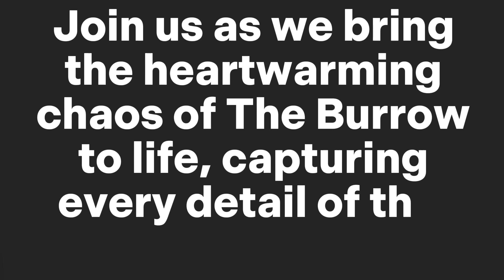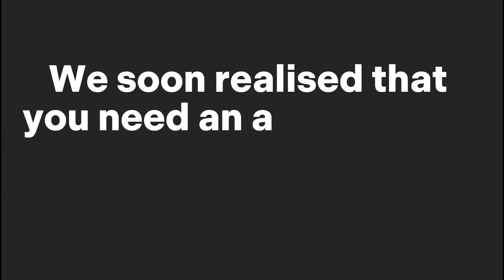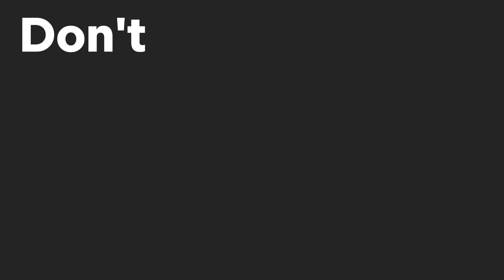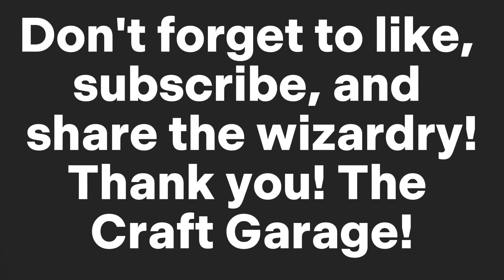Watch Me Make A Miniature Harry Potter Diorama - The Burrow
Harry Potter - The Weasley House - The Burrow

Step into the enchanting world of Harry Potter with our hand crafted and 3D printed Weasley House diorama! Join us on a magical journey as we explore the intricate details of the Burrow, home to the beloved Weasley family.

In this video, we'll take you on a tour of The Weasley House with our visual tutorial, showcasing the miniatures, iconic items and even the garden where magical creatures roam. Whether you're a die-hard Potterhead or just a fan of miniature artistry, this video is sure to delight

This has to be by far our most favourite creation, we loved bringing all the tiny details to life and hope you do too!